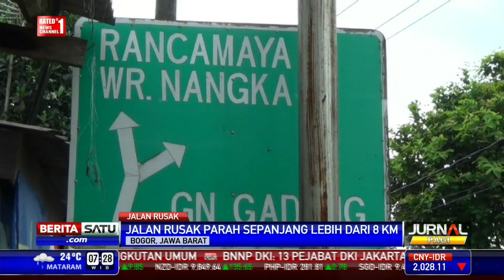Jalur Alternatif Bogor-Sukabumi Rusak Parah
Akibat terus menerus diguyur hujan, Jalan Raya Rancamaya yang merupakan jalur alternatif Kota Bogor dengan Sukabumi mengalami rusak parah.

Facebook.com/BeritaSatuTV
Youtube.com/BeritaSatu